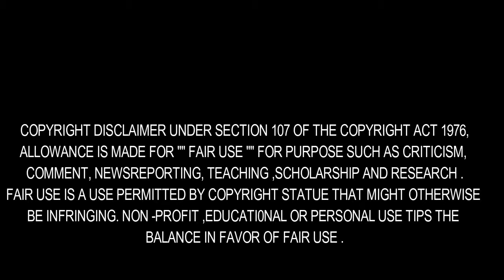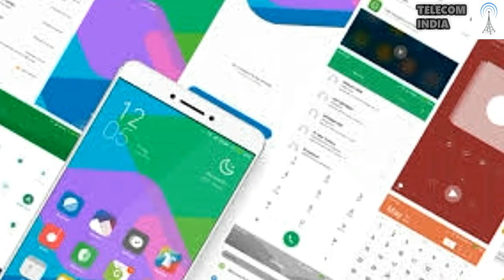Xiaomi Teams Up With Google To Bring A New Android One Smartphone Sans MIUI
The Chinese smartphone maker Xiaomi seems to be coming up with a new strategy for the Indian market. Reportedly, the company is reportedly working on teaming up with Google India to launch its next Android One smartphone.

For those not in the know, Google had initially launched the Android One smartphones back in 2014 with an aim to bring stock Android UI and prompt software updates to budget smartphones in developing markets. The OS made its entry in India later in the same year with smartphones from local manufacturers such as Karbonn, Spice, and Micromax. It eventually expanded to Nepal, Pakistan, Bangladesh, and Indonesia, among others.

So far, Xiaomi has not yet partnered with Google for the Android One phones but now, things seem to be taking a different turn for the Chinese smartphone maker. A new report by an Indonesian website, Krispitech, suggests that a Xiaomi smartphone with stock Android UI, instead of the company’s customary MIUI, is in the making. Under its current range of Redmi devices, Xiaomi makes fully customized MIUI software from the Android OS source code.

According to the same Krispitech report, Google has dabbled into designing, marketing, developing, and providing support in both software and hardware, all by itself, and then collaborates with the local smartphone makers to assist them in the manufacturing process.

This upcoming device from Xiaomi is rumoured to be dubbed as Xiaomi A1 or Xiaomi Tissot and will be taking its cues from the Xiaomi Mi 5X in terms of design. The handset is expected to come with a 5.5-inch display with a Full-HD resolution of Full-HD 1920 into 1080 pixels. Under the hood, the device might pack in a mid-range Qualcomm Snapdragon 625 processor and support dual-SIM compatibility.

Having said all that, the question still remains if the alleged phone will come to India as the report states that it will be introduced only in the Indonesian markets for now. Given that India too is a developing market with a penchant for budget and mid-range smartphones, it is only fair to expect the phone to be launched here as well.